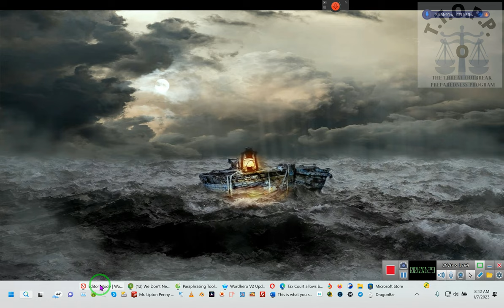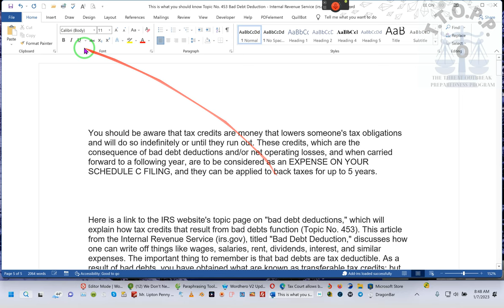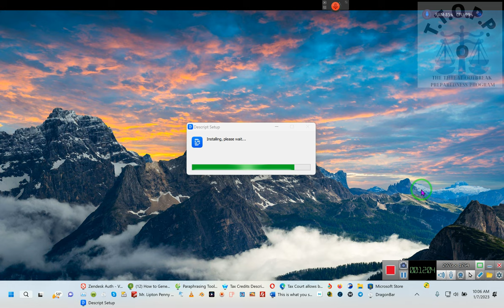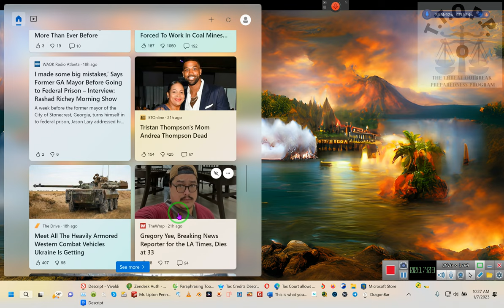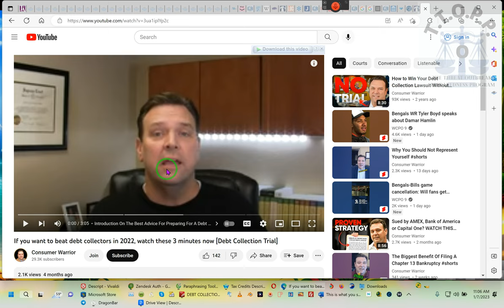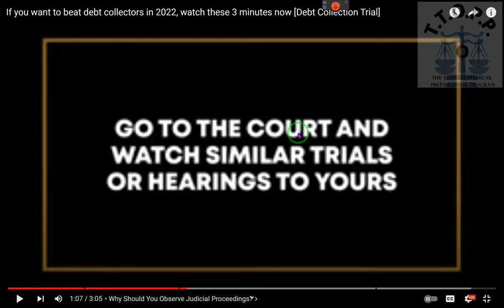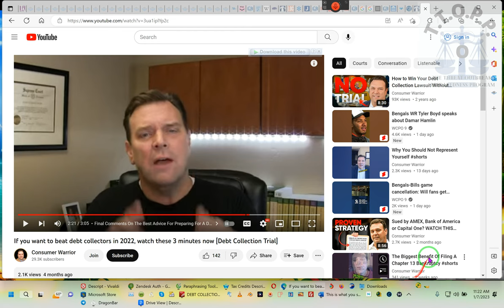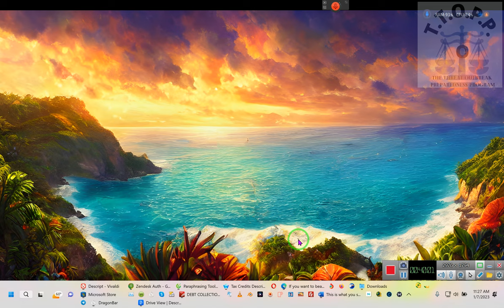MORE discussions on AI software, and a MOCK TRIAL SIMULATION